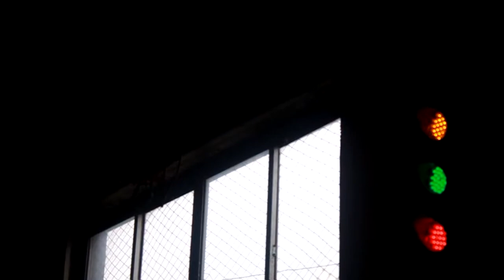Conductor Bar Movie of Shandong Linqu Kaiqiang Mould Co ,Ltd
We are the manufacturer of conductor bar and our products have passed SGS, CE and CCC Certification.

As we are the factory, we will supply you the best price, delivery time and service.

SKYPE:aluminumprofiles